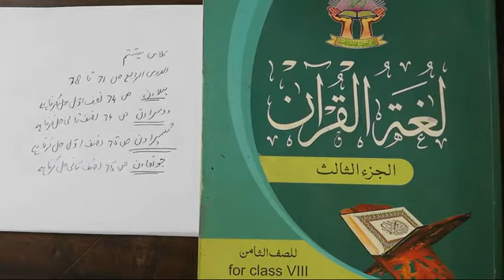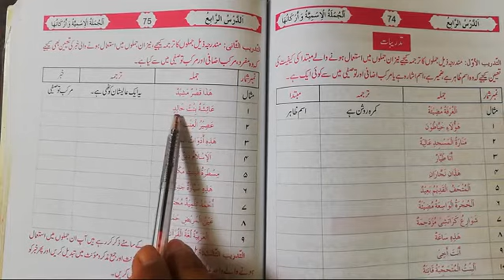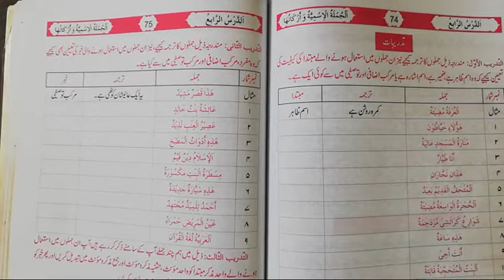VIII ARABIC LESSON # 48 TOPIC: الدرس الرابع